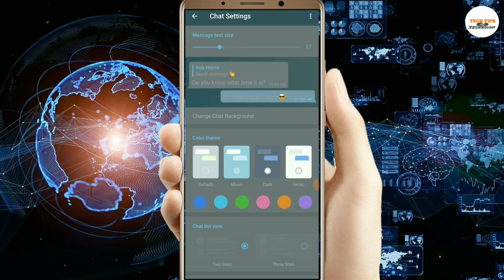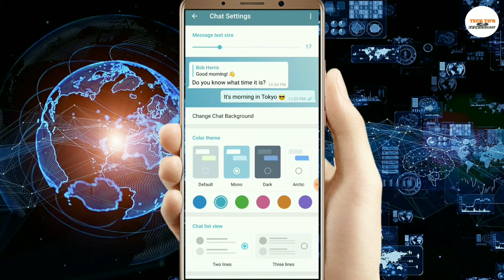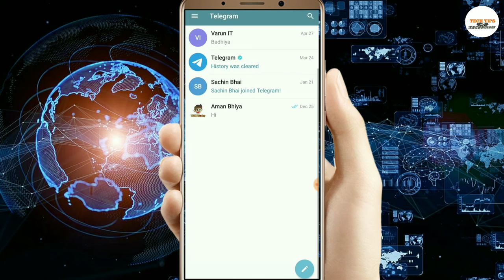how to change telegram brackground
Hello dosto swagat hai apka apne channel mai  Jiska name hai ""Techy Satyam "" channel Guys aaj hum log Is Video mai yae jane gae ki Telegram ka chat brackground kase change kare ,toh is video ko End Tak Dekhe..